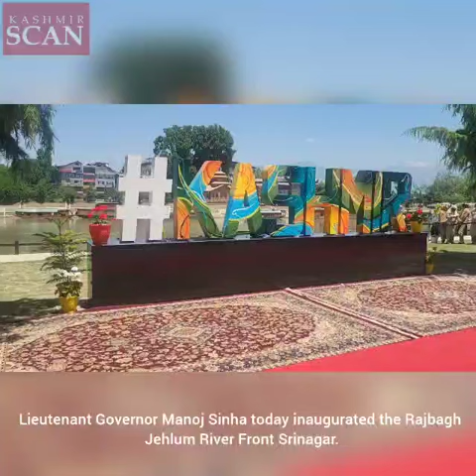Lieutenant Governor Manoj Sinha today inaugurated the Rajbagh Jehlum River Front in Srinagar